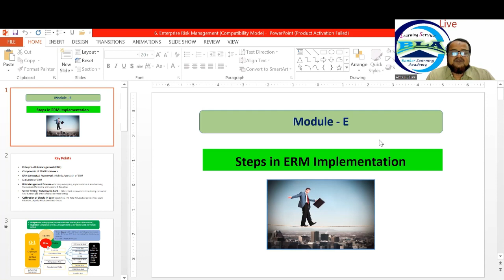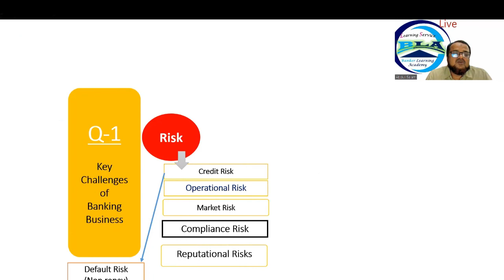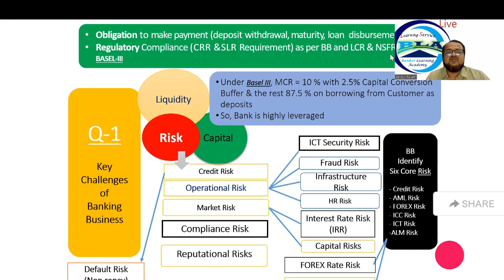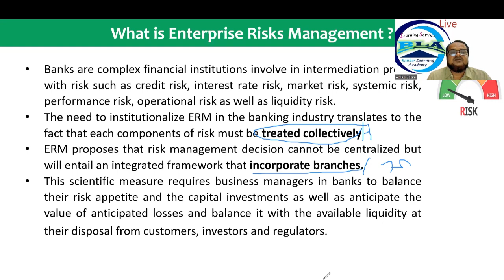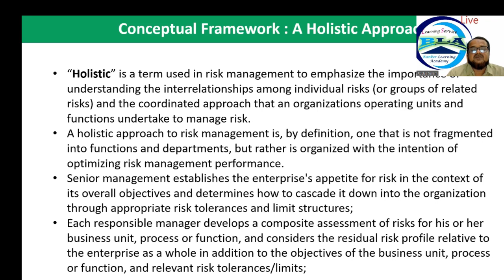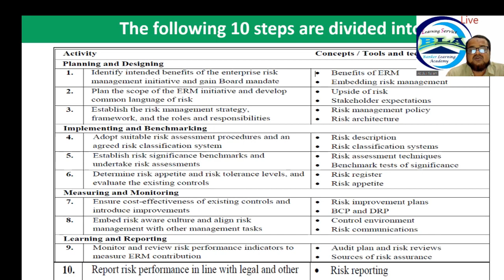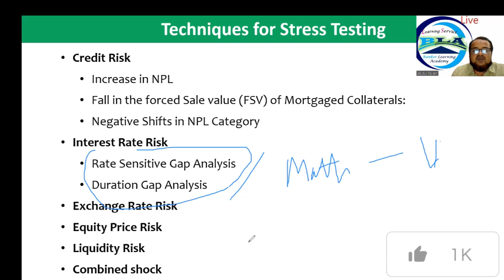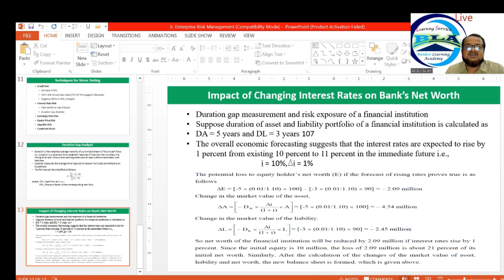Enterprise Risk Management in Bank I ERM | How to evaluate ERM l Risk Management in Banks | Ep-07